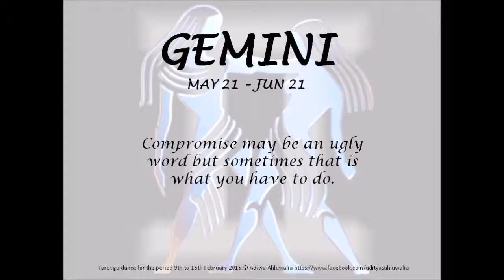Tarot 9th to 15th Feb 2015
#‎Tarot‬ Guidance for 9th to 15th February 2015.